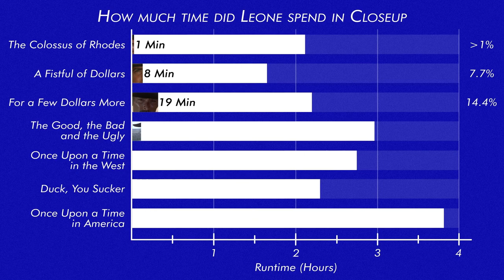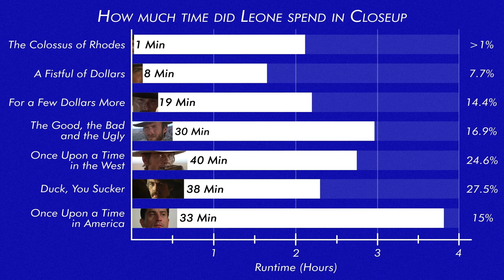How much time did Sergio Leone spend in Closeup?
Sergio Leone is known for several things. Propelling Clint Eastwood to Stardom. Popularizing the Spaghetti Western. And the Closeup. It is his signature, the shots are everywhere in his movies, it's ridiculous. So, during lockdown, I decided to count how much time he spent in closeup across all seven of his movies.